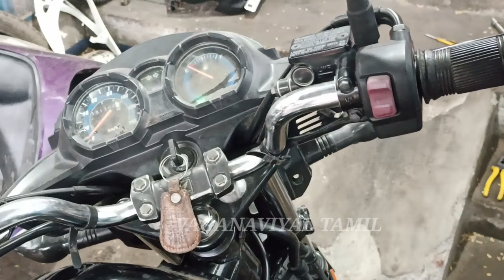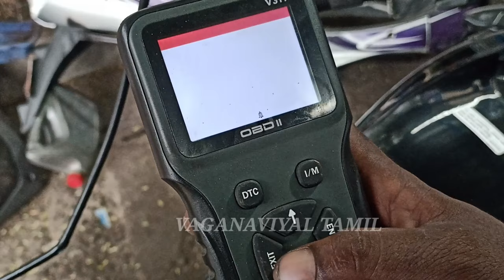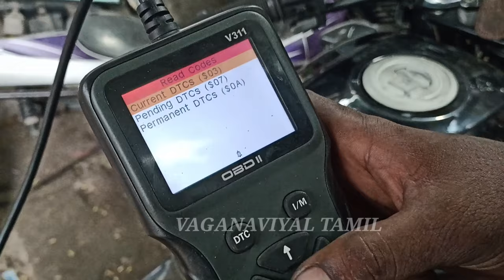HONDA SHINE BS6 STARTING TROUBLE/TAMIL...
AVAILABLE
V311 SCANNER
OBD CABLES
OPPAMA IGNITION TESTER
ALL SPECIAL TOOLS